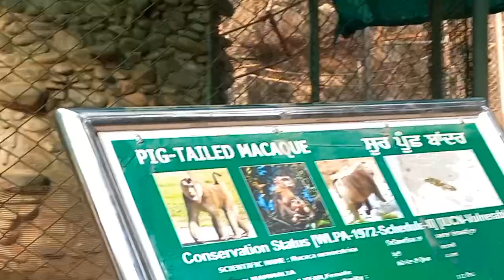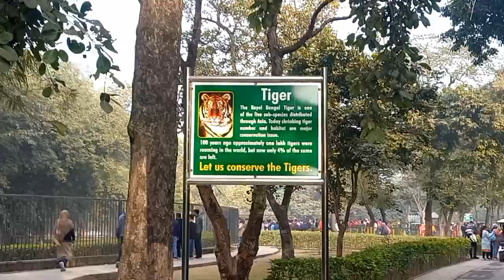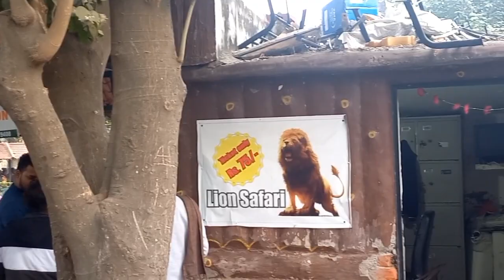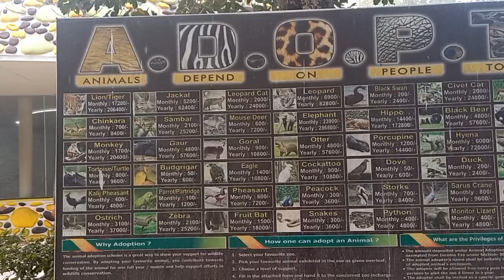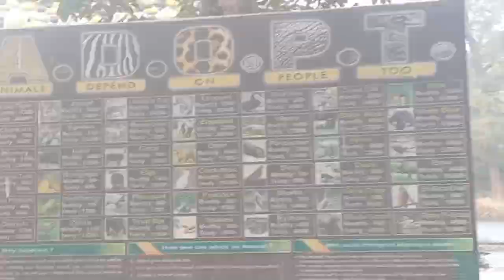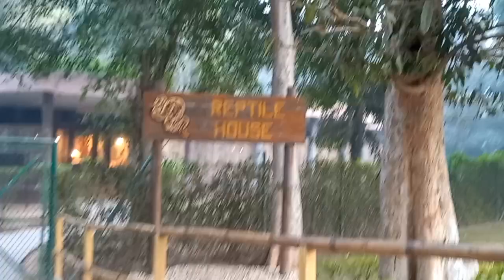Mahendra Choudhary zoological park ll OMG Moment ll complete tour with creator giri vlogs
hit likes...

lost of ❤️

▪️winner-

                      Channel  -  creator giri vlogs

Your Quaris -

Creator giri vlogs
Life style vlogs Mahuaa
Mahuaa billu
Mahuaa ka fool mahuaa ke fayda
Jharkhand vlog Jamshedpur vlog
Village vlog
Village food Village life style
Indian village
Village cooking
Village cooking channel Village life indian vlog
Couple vlog
Funny couple
Cute couple
Couple life vlog Couple vlog video
Couple vlogger Couple video
Vlog
New vlog video
Vlog video Vlog Indian Couple
Daily Vlog video Daily vlogger
Daily vlogs India
Daily vlogs
Hindi vlogs
Paras thakur vlogs Sourav joshi vlogs
Life style vlogs
Mahuaa
Mahuaa billu
Love marriage couple love
Love marriage couple pregnant Love marriage drama
Love story
Love story
sari collection
Love status Love story video
Love marriage 2022 Sunil gudiya vlogs
Sunil gudiya
Mithun kajal
Nandini
Mampi.rahul
Vijay riya vlogs
Vijay riya
Creator giri
Creator giri vlogs
Couple kiss
Sweet couple

Rajpura (punjab)